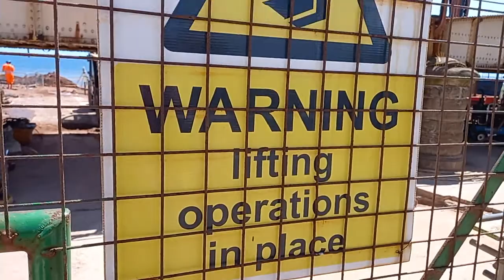Under the bridge views of the excellent work being done on Dawlish seafront !!